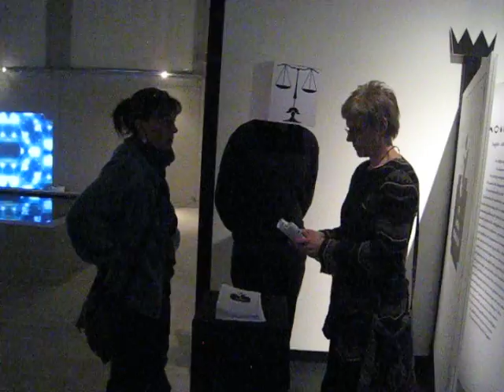The Angelo Foundation Booklet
The Angelo Foundation Booklet at the Teleport Fargfabriken exhibition in Ostersund, Sweden